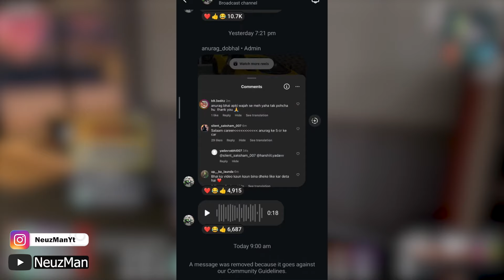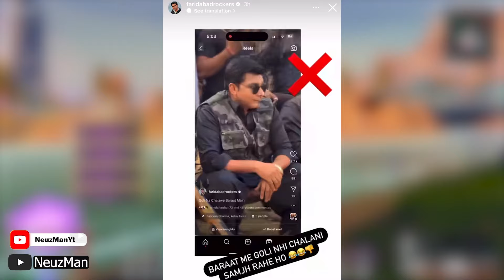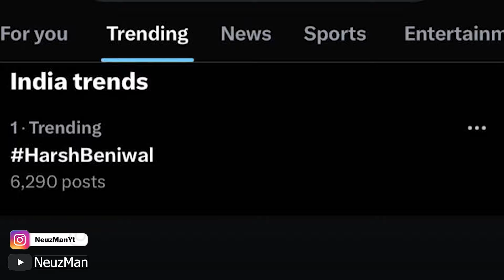Anurag Dobhal Replied To Salman Khan | @triggeredinsaan Troll Salman Khan | Elvish Yadav Vlogs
Uk07 Rider Replied To Salman Khan |  @triggeredinsaan  Troll Salman Khan | Elvish Yadav Vlogs

In this Video, we'll discuss about Uk07 Rider Aka Anurag Dobhal, Anirag Dobhal Replied to Salman Khan Also Those Who Exposed Him For his 5 Cr Lamborgini Car. We'll talk about Other Youtubers Too Like, Elvish yadav & Fukra Insaan.also  Fukra Insaan & Triggered Insaan Troll Salman Khan Next, Elvish Yadav ke Ghar 2 lakh Ki Chori Next, Sourav Joshi Entry in Bollywood ? , Anoop Chahal Deleted His Song Next , Triggered Insaan AI Song going Viral, Next Harsh Beniwal Song ... He Reacts .

Condenser Mic
Green Screen
Green Screen Stand
Collar Mic
Computer Specs.
Graphic Card
Ram x2
RGB Cabinet

Timestamps:

00:00 - Introduction
00:12 - Anurag Dobhal Reply on Lamborghini Controversy .
01:09 - Uk07 Rider Indirectly Reply to Salman Khan.
01:43 - Fukra Insaan & Triggered Insaan Troll Salman Khan.
02:50 - Elvish Yadav ke Ghar 2 lakh Ki Chori .
03:25 - Sourav Joshi in Bollywood ?
03:43 - Anoop Chahal Deleted His Song ?
04:01 - Triggered Insaan AI Song.
04:25 - Harsh Beniwal Song.